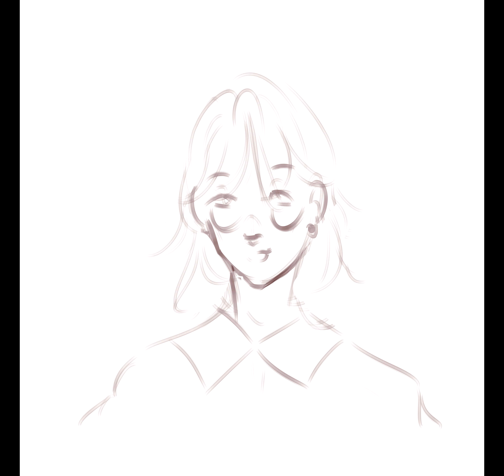I am damaged | Heathers animatic - ocs eira and yuu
TRIGGER WARNING!!
This video contains references to suicide and self harm, if you are sensitive to this kind of content, please avoid watching!
this is still a WIP, I'm not sure when I'll have time to finish, though.
Both characters belong to me, the audio is taken fron Heathers the musical. Art and characters DO belong to me, music and audio does NOT.